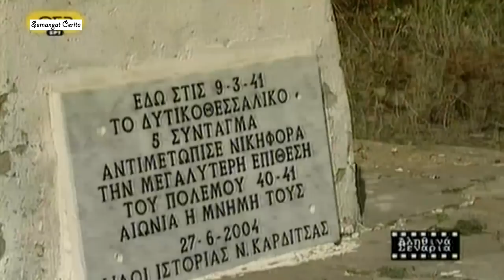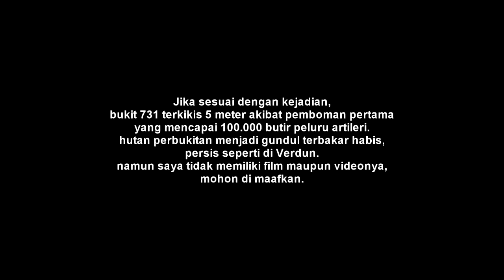The Battle of Hill 731 Albania 1941, Pasukan Kecil Yunani Tumbangkan Divisi Puglie Italia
Pertempuran Hill 731 terletak di perbukitan kaki Gunung Trebeshinë Albania, 20 km dari Klisura. satu batalyon Yunani menahan gempuran satu Divisi Italia yang berakhir dengan kekalahan Italia. Operasi Primavera yang bertujuan merebut tiga titik sasaran menjadi gagal akibat Italia tidak mampu membungkam perlawanan Yunani yang berada ditengah jalur.
Kekalahan ini sangat memalukan karena selain membuat gagalnya serangan juga menewaskan 11.800 tentara Italia, sementara Yunani hanya kehilangan 1.243 tentara. Italia meniru gaya banzai Jepang, namun cuma dimakan senapan mesin dan artileri.
Duce Mussolini merasa tertipu oleh jenderalnya, karena gerak pasukan tidak maju-maju tapi malah mundur lengkap dengan membawa tandu.
Akibat ditembak 100.000 butir peluru artileri selama 2 jam pada hari pertama, bukit 731 terkikis 5 meter dan berubah menjadi bukit 726. bukit ini menjadi gundul akibat terbakar habis.

Tokoh yang terlibat :
Benito Mussolini
General Ugo Cavallero
Lieutenant General Dimitrios Papadopoulos
Major General Georgios Bakos
Brigadier General Angelico Carta
Major Dimitrios Kaslas

Satuan yang terlibat :
VIII Army Corps Italy
XXV Army Corps Italy
1st Army Corps Greece
2nd Army Corps Greece
Puglie Divisione
Bari Divisione
1st Division Greece
Siena Divisione
Arditi Battalion Italy
2nd Battalion Greece

Film yang digunakan :
Captain Corelli's Mandolin (2001)
Drága Elza! (2014)
El ángel de los niños (2004)
Hatred (Wolyn) (2016)
Hell in the Aegean (1970)
Italiani brava gente (1964)
La guerra sul fronte Est (1984)
OXI (1969)
Ουρανός (1962)
The Battle of Neretva (1969)
Ψυχή Βαθιά (2009)
Ржев (2019)

Musik yang digunakan :
Action_Time
Sao Meo Orchestral Mix - Doug Maxwell_ Zac Zinger
The_Battle_of_1066
Semangat Cerita adalah channel sejarah , heroisme , jadul , dll. Setiap konten yang di upload di usahakan original sesuai dengan cerita yang ada, walau kadang menimbulkan pro kontra.
Untuk saran / kritik nya bisa disampaikan melalui kolom komentar, karena sebagai manusia biasa saya selaku kreator pastinya tidak lepas dari kesalahan.

Terima kasih